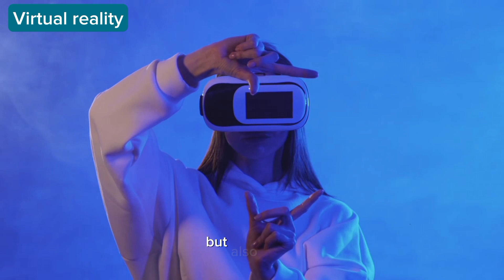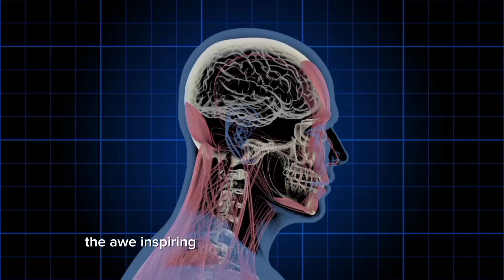Unveiling the Future: 5 Things YOU Will Witness in 2523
The future of 2523 is an extraordinary tapestry of innovation, where technology and imagination intertwine. From empathetic AI companions to creative brilliance, sustainability, interplanetary exploration, and groundbreaking healthcare, the possibilities are boundless.

But as we look ahead, we also ponder Earth's potential threats before 2523. Are celestial havens waiting to be discovered?

Join us in this captivating journey, where curiosity fuels our exploration of what lies ahead. Thank you for tuning in to "The Mind-Blowing World of 2523: A Glimpse into the Future." 🌌🌍🚀

00:00 - Intro
00:27 - Empath Bots that Understands you
01:25 - How To Be creative With Ai
01:40 - Renewable Clean Energy for Mankind
02:33 - The future of Transportation
03:45 - Building Skyscrapers With Virtual Reality
05:05 - Life on Mars
05:38 - The future of Ai in Health Care
06:20 - conclusion of the journey
06:35 - What will Happen To earth In 2024?

sci fi
what if scenario
top 10
evolution of earth
future technology
artificial intelligence
the simpsons predictions
flying car

credit: pexels, canva, pinterest, pixabay, NASA, StoryBlock, ESA, SpaceX, Wikipedia